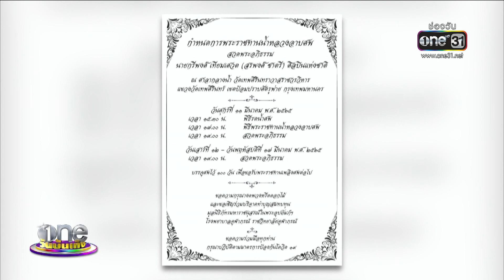คนบันเทิงอาลัย “สรพงศ์ ชาตรี” | ประเด็นร้อน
คนบันเทิงที่เคยร่วมงานกับ สรพงศ์ชาตรี นั้นพูดเป็นเสียงเดียวกันว่า สุดประทับใจพี่ชายคนนี้ ซึ่งเป็นที่รักของทุกคน